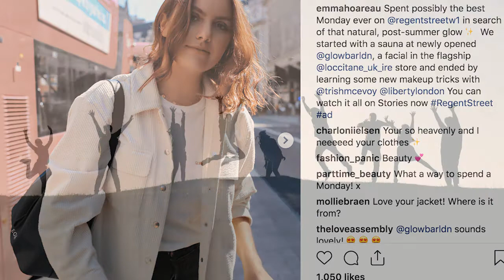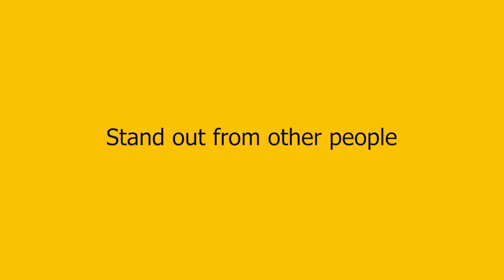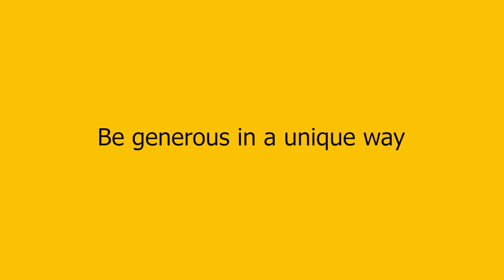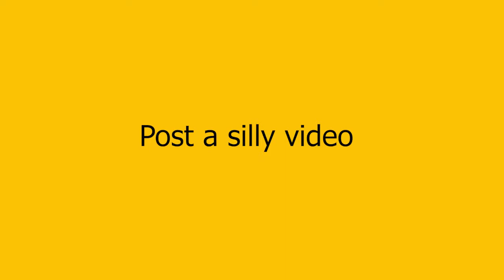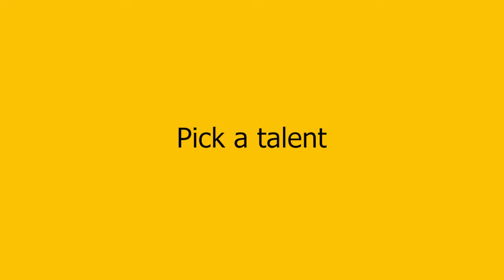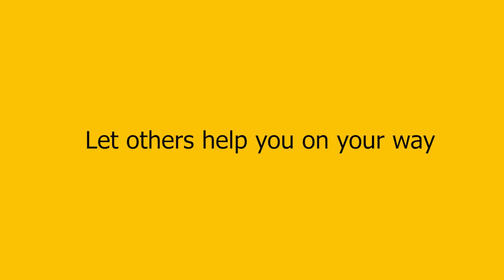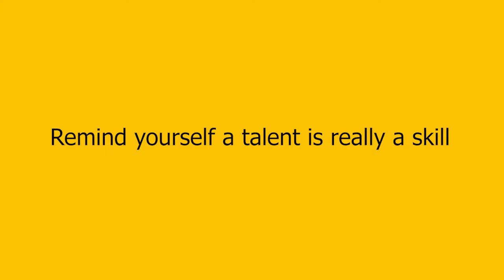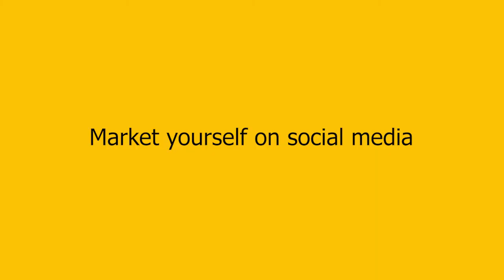HOW TO BECOME FAMOUS?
So you've decided - you want to become famous! Fame certainly has its perks, and you'll find there are many paths to get to fame. One of the best ones is to develop talent. Then, you can market yourself and that talent to the world, building your base and making you famous. Keep in mind that it often takes a lot of work to become and stay famous, so if you're not willing to work hard, this path may not be the one for you. Plus, even if you work your hardest, you may still not become famous, as it takes an element of luck, as well.